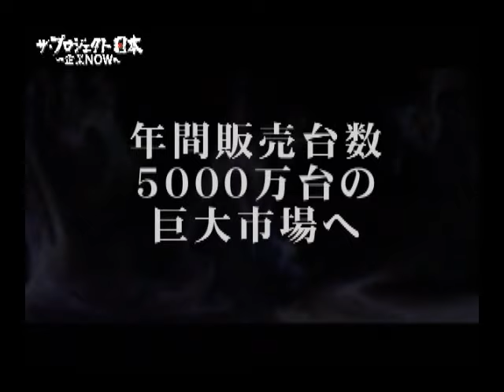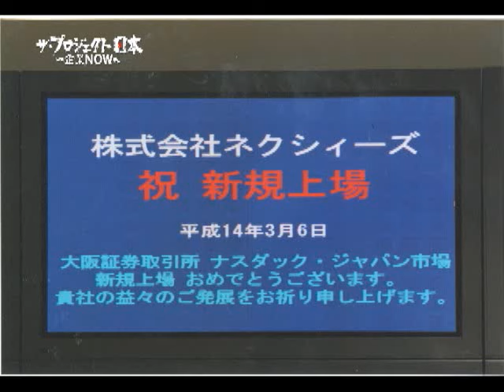【30代東証一部上場への道】 NEXYZ 近藤太香巳社長 インタビュー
東証一部上場。その途方もない夢を実現した男の道のりはまさに波乱万丈。
すばらしい仲間、社員との絆、そして人との出会い。
苦しみも悲しみも乗り越えた近藤社長からこそ今の輝きがあるのだろうか。
５０万円での起業から上場取消しの失意、そして再起へ。
ネクシィーズ近藤太香巳社長本人が語る迫力のドラマは必見。

【経営者の声を聞け！】　ビジネスシアター　チャンネル

2010年　 ザ・プロジェクト日本　～企業NOW～　CS放送番組
2010年　プロジェクト日本　株式会社トップチャンネル